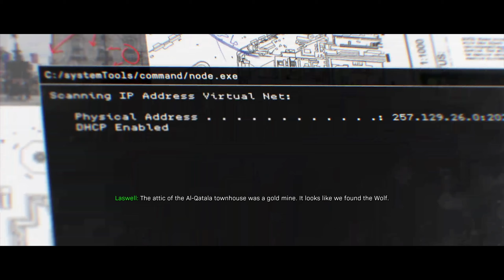"Call of Duty: Modern Warfare" Walkthrough (Realism) Mission 6 - Hunting Party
Full walkthrough of the game "Call of Duty: Modern Warfare" (released in 2019). The game was played on the hardest Realism difficulty. All the scenario scenes and dialogues were included in the walkthrough from the intro of the game till the final credits, hence the watchers can understand the storyline of the game. Highest graphic parameters were selected in game options for maximal visual game experience. Check my channel description for my future walkthroughs. Enjoy watching\rating\commenting the video.

PC specifications for this walkthrough:
Case: Corsair Obsidian Series 900D Super Tower
PSU: be quiet! 1000W Dark Power 12
CPU: Intel Core i9-12900K
CPU Cooler: Gigabyte Aorus Waterforce X 360
Motherboard: Asus ROG Maximus Z690 Apex
Memory: Crucial 64GB (32GBx2) DDR5 4800MHz
GPU: Gigabyte RTX 3080 Ti Vision
Internal SSD: Corsair MP600 PRO XT 4TB
External HDD: Seagate Backup Plus Hub 8TB
Monitor: Samsung Odyssey G7 32-inch
Keyboard: Logitech G710+
Mouse: Logitech G Pro Gaming Mouse
Mouse pad: SteelSeries QcK (Large)
Headphones: Logitech G333 Earphones
Operating System: Windows 11 Pro (64-bit)
Recording Software: OBS Studio
Video Conversion Software: DaVinci Resolve 18